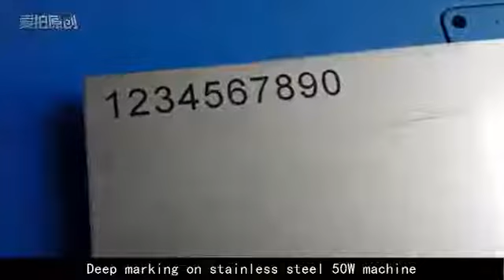Deep marking on stainless steel 50W machine 1